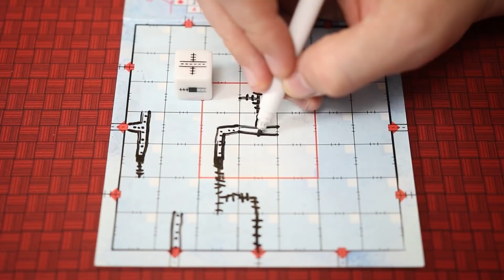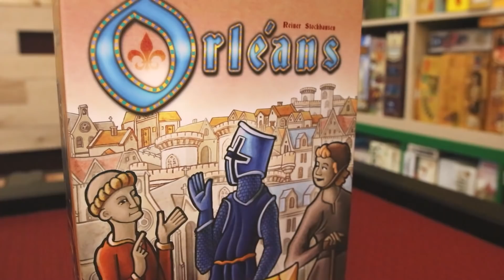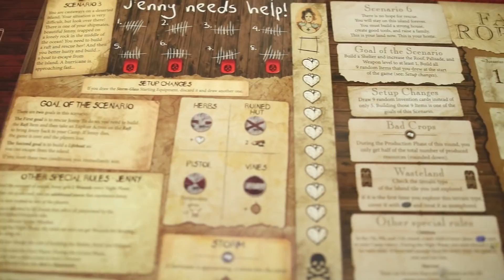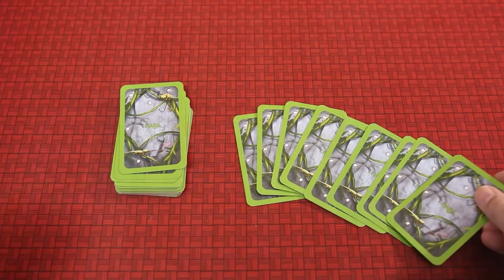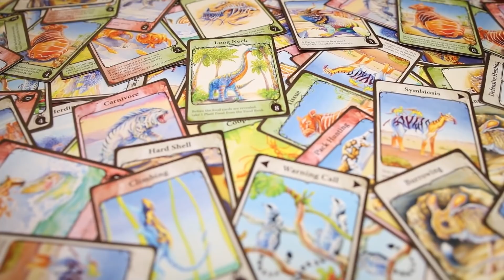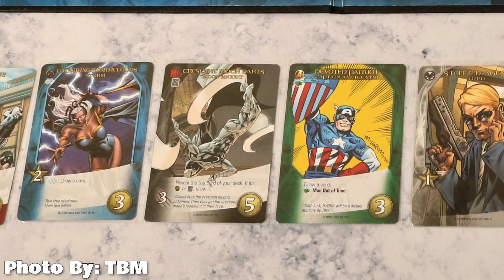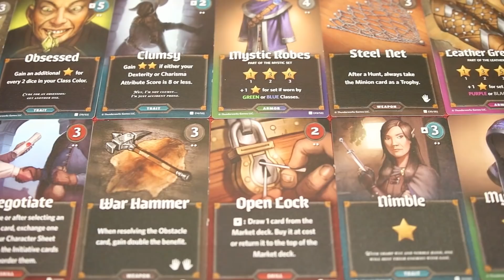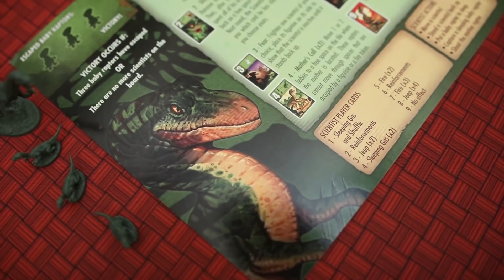Top 10 Games We've Cooled On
Sometimes games captivate you in a way that you think will continue forever. But alas after several plays and many months or years, at times we find that our fondness for a game has dwindled somewhat. It doesn't mean they aren't still good! They just have fallen off of the high peak they once inhabited.